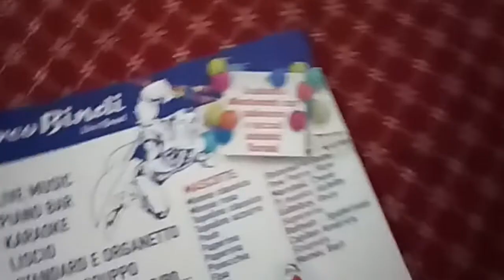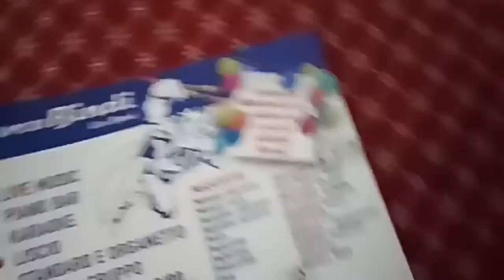Modello scatolina stella 2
Bertafilavatutorial Tutorial Creativa Un altro modello semplicissimo di scatola stella porta confetti, ciuffetti, ideale anche come porta caramelle natalizio .. ovviamente schema rivisitato da me

DOVE TROVARE BERTAFILAVA  INFO:
La mia pagina facebook mettete ''mi piace'' vi aspetto: